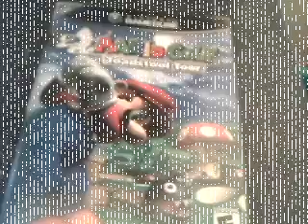Dominoes 7 playing Mario Party I forfeited